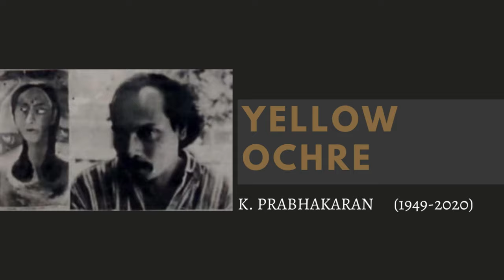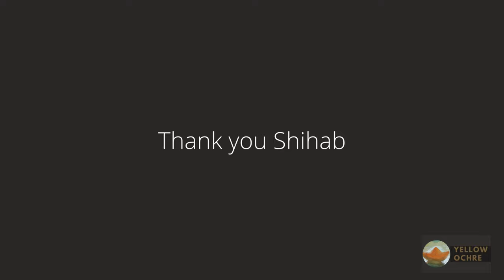Shihab TM on Prabhakaran- Commemorative Lecture Series: Episode 5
Having remained an active participant in Fort Kochi’s contemporary scene over the last two decades, Shihab launched Dravidia Art Gallery in 1997 and it went on to become one of first multi-disciplinary performance spaces in Kerala.